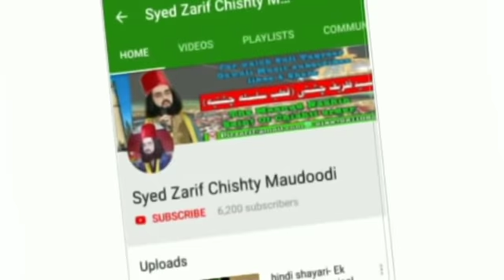Chishti-o-ka Rang | Best Qawwali songs 2019 - Aj Rang ka Sama Mehfil - Rifai Dargah Gujrat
Aaj Rung Hai Ree Maan Rung Hai Ree
Mairay Khuwaja K Ghar Rung Hai Ree

Ahey Rung Hai Mairay Mehboob K Ghar Rung Hai
Mairay Mehboob K Ghar Rung Hai
Rung Hai Rung Hai Mairay Mehboob K Ghar Rung Hai Ree

Aaj Sajn Milaavra Moray Aangan Mein
Sajn Milaavra Moray Aangan Mein

Ey Aahay Mein Peer Payo Nizaam Uddin Auliyah
Mohay Peer Payo Nizaam Uddin Auliyah Mohay Peer Payo

Payo Nizaam Uddin Auliyah Nizaam Uddin Auliyah Alauddin
Auliyah
Mein To Jab Daikhoon Moray Sung Hai Ree Ma Rung Hai Ree
Dais Badais Mein Dhoond Phiri Hoon,

Gokal Daikha Mathra Daikha, Per To Sa Na Koi Rung Daikha
Ey Mein Dhoond Phiri Hoon

Porab Daikha Pacham Daikha Uttar Daikha Dakkan Daikha
Ray Mein Dhoond Phiri Hoon

Tohay Dhoond Phiri Hoon, Tohay Dhoond Phiri Hoon
Mohay Tora Rung Mun Bhaayo Moin Uddin
Tora Rung Mun Bhaayo Moin Uddin
Mohay Apne He Rung Mein Rung Lay Khuwaja Ji
Mohay Rung Basanti Rung Day Khuwaja Ji
Mohay Apne He Rung Mein Rung Day

Choyiaan Penai, Chundarya Uraii, Khaasi Dulhanya Banayi
Ey Mori Churioon Ki Laaj Khuwaja Rakhna
Mori Churioon Ki Laaj Khuwaja Rakhna
Yeh To Pehn Layi Ub Rut Rakhna

Ey Tero Haath Hai Mero Suhaag Khuwaja

خواجہ سیدظریف چشتی🌷قطب سلسله چشتیه🌷
The Saint & leader of chishti order
Syed Zarif Maudood Chishty ⭐سجاده نشین درگاه 🌙خواجه قطب الدین مودود چشتی  مرکز ظهور سلسله چشتیه ، چشت شریف،افغانستان